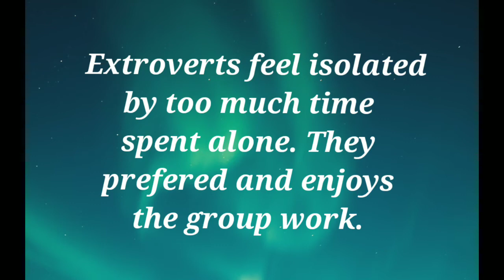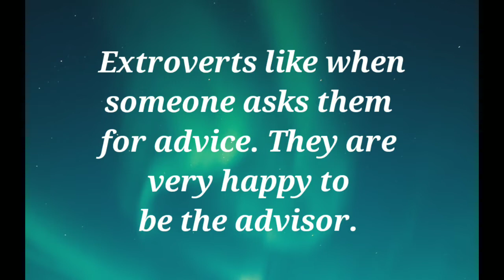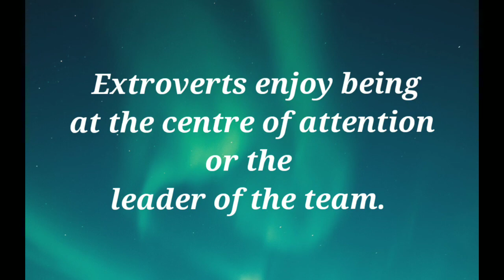Interesting Psychology Facts on Extroverts ❤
Psychological facts
Psychology
Facts
Facts.